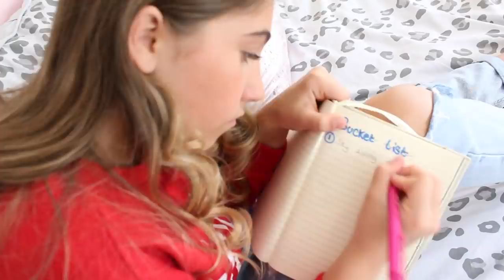10 THINGS TO DO when your stuck at HOME in LOCKDOWN | Rosie McClelland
So this weeks video is 10 things to do when your stuck at home in LOCKDOWN! Im sure most of us are in Isolation, quarantine or lockdown and it can get boring so check this out to stay busy and not get bored! Also this week I am supporting Super Saturday YouTubers4NHSHeroes created by Saffron Barker and all of the revenue from this video in the month of April will go to the NHS Charity to help our Heroes. Thank you NHS Heroes and all of our Heroes x

Tik Tok (Musical.ly): @itsrosiergm
Channel managed by Rosie's Mom Danielle McClelland.

Some of you may know me as one of the little girls from ‘The Ellen DeGeneres Show’! Me and my cousin appeared in over 19 episodes after our ‘Superbass’ video went viral. We hosted red carpet interviews at the MTV VMA’s, AMA’s and even The Grammy’s! Over the years, I had the chance to meet and interview some of my favourite celebrities like Taylor Swift, Justin Bieber and Nicki Minaj - Later winning the ‘Choice Web Stars’ award at the 2012 Teen Choice Awards!
I can’t thank Ellen enough for everything that she has done for me and for giving me opportunities I could only dream of! From appearing in Nickelodeon’s hit show ‘Sam & Cat’, alongside Ariana Grande to starring in my own movie, ‘Sophia Grace & Rosie’s Royal Adventure’! I even have 2 New York Times bestselling books and continue to tell my story through my YouTube videos and music.
In 2018, I released my debut single, ‘Handstand’, which was followed by ‘LaLa’, last year. I can’t wait to continue sharing more of my music with you all!
I am so lucky to have so many of you following my journey online - Enjoying my fun, creative and exciting lifestyle content!